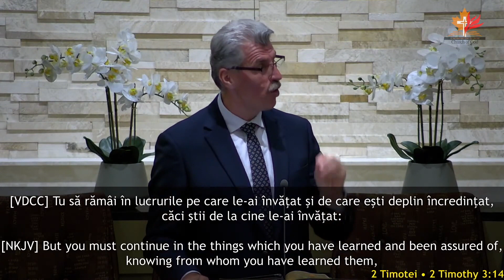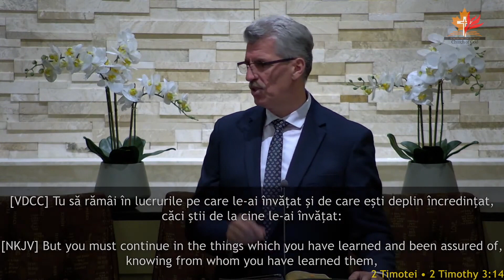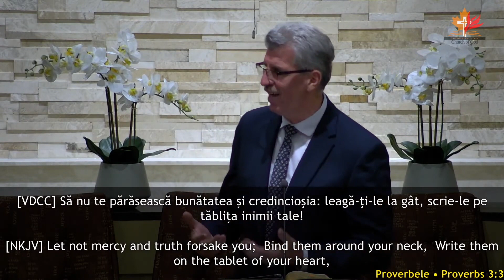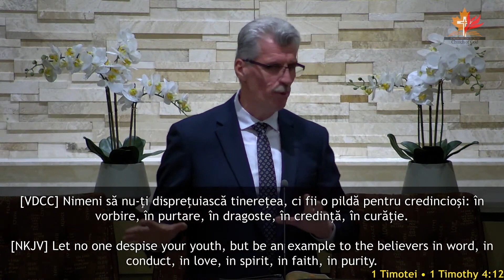Daniel Meseșan - Creștinul și cei 7 ani de-acasă